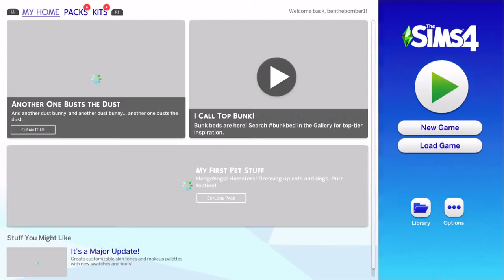The Sims 4 Too Many Kids!!!!